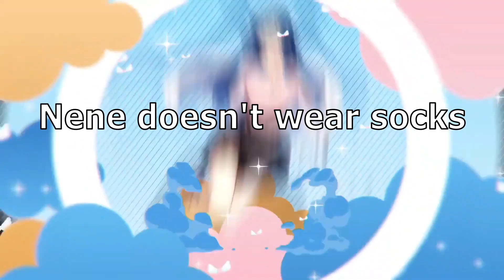[Nene Amano][Stream Highlight] DO YOU KNOW THIS CREATURE?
It's a little long for a clip but the scene with young Battler after his mother died was so well done by Nene I had to include it! Be sure to check out the original for more! If you like this video, please visit Nene's channel! She is amazing, you won't regret it!